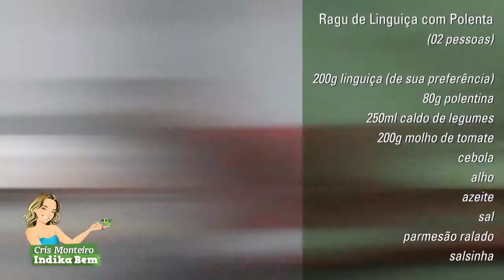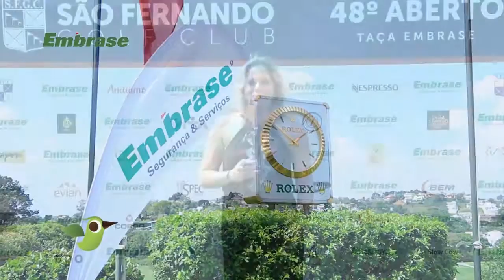As melhores indicações estão no Programa Indika Bem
Programa com as melhores indicações, dos melhores profissionais do Brasil pra você.